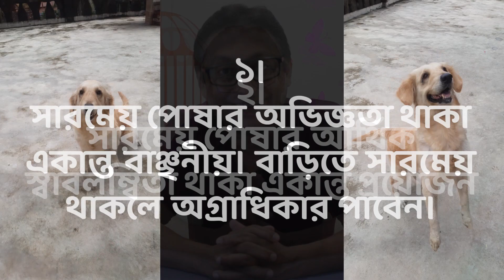Golden Retriever Female Available for Adoption | Bengali | QDogS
Do not keep your dog alone. Rather keep your dog with us. We provide a complete dog boarding and dog day care service. *'QDogS'* stands for *'Quality Dog Serviec'.* This is the name of a House of Purebred (Male/Female) quality dog service. This channel is aimed at "Dogs Consciousness Campaign". Most of us either do not know or get misdirected about dog's rearing and nourishing. This channel is dedicated to serve the dog levers regarding dog's rearing, feeding, medication, grooming and training. Trust, Belief and Quality Service are our keynotes.